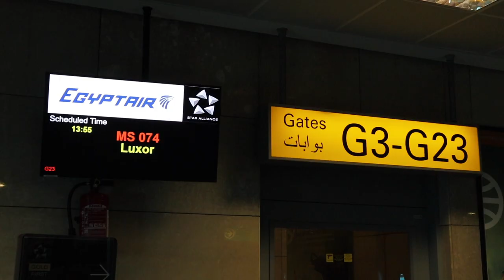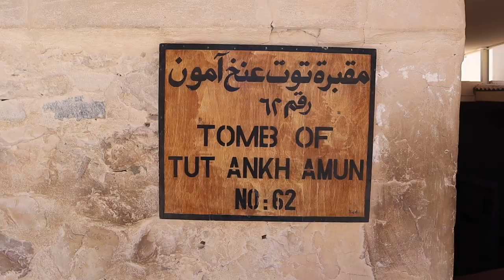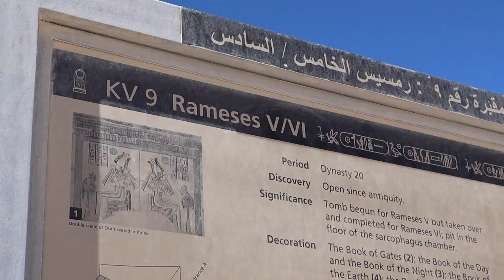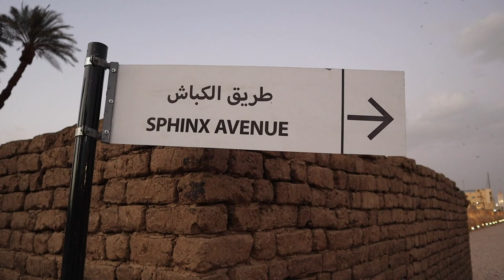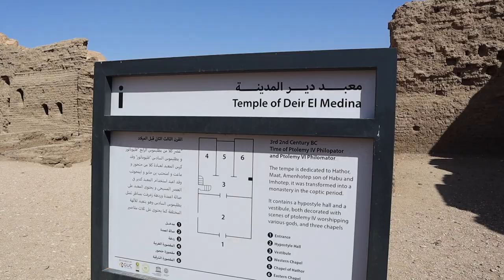THINGS TO DO IN LUXOR, EGYPT | Valley of the Kings, King Tut's Tomb, Karnak Temple, & more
In this Luxor travel vlog I show you the things you have to see when you visit Luxor: the Valley of the Kings, the Nobles Tombs, the Mortuary Temple of Hatshepsut, Medinet Habu Temple, Karnak Temple, Luxor Temple... even the beautiful rooftop Nile view we had at breakfast at Nefertiti Hotel! There are so many things to see and do in Luxor, I'm so glad I got to spend a few days there during my trip to Egypt before heading to Cairo.

Each of my travel videos features music made by artists who are either from or based in the city where the video was filmed. The songs in this video are 'Ween Endour,' 'Lemmo El Douzan,' 'Nemshi Fil Zra',' 'Malh,' and 'Al Sa'īd 'Ad' by local Egyptian duo Electro Zebala.